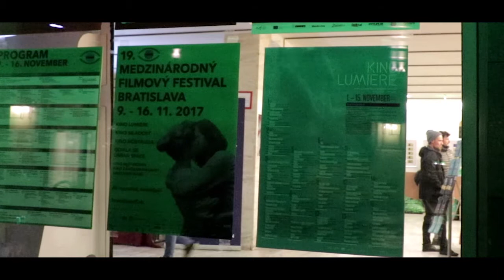Denis Côte - Medzinárodný filmový festival Bratislava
Krátky rozhovor pre 19.ročník Medzinárodného filmového festivalu Bratislava s režisérom a producentom Denisom Côte